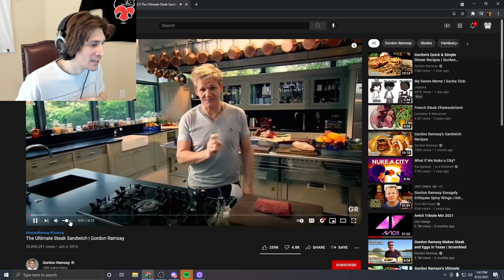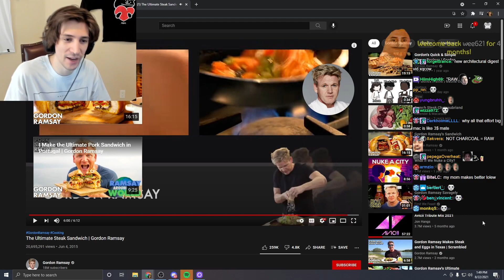xQc reacts to The Ultimate Steak Sandwich | Gordon Ramsay